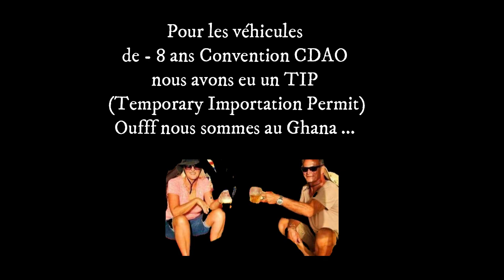Ghana la frontière impénétrable sans CPD ? Notre histoire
un couple de deux jeunes retraités parti en van (fourgon aménagé pour les puristes) découvrir le monde depuis le 1er mai 2019 ... sans être rentré en France depuis ...ce jour  ..

39 pays ...87 000 km et nous voici arrivés au Maroc le 21 septembre 2022...

Nous avons récupéré nos visas pour le Ghana.  Pays exigeant le CPD (carnet de passage en douane) ...nous avons du discuter...et joindre différents laissez passer pour qu'ils constatent que tous les pays de la CDAO ont signé une convention douaniere pour les véhicules de moins de 8 ans ...

Ouff c'est fait et nous nous dirigeons vers la frontière du nord est ...pour le Ghana...

Nous serons refusés au premier poste alors que la loi nous permettait d'entrer ...on passera au 2ème poste frontière de Soko...

un énorme orage aura fait sauter l'électricité de tout le secteur et on aura dû attendre 2 jours sur place ! mais nous sommes passés et nous sommes en règle  ! Ils se seront même excusés...😂

Pour les véhicules de moins de 8 ans il existe une convention CDAO qui vous exonere de ce fameux CPD...un TIP suffit ...Temporary Importation Permit...donnée a la douane..